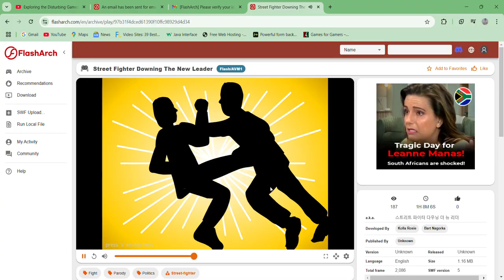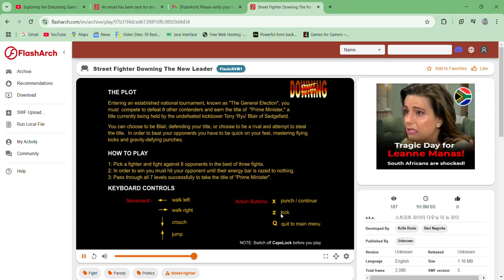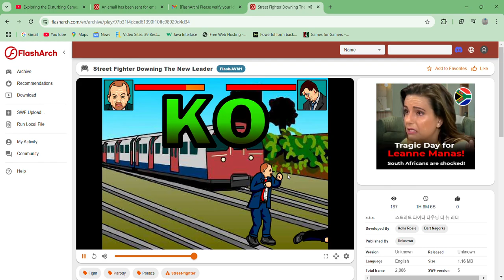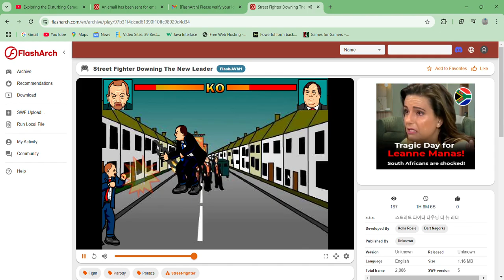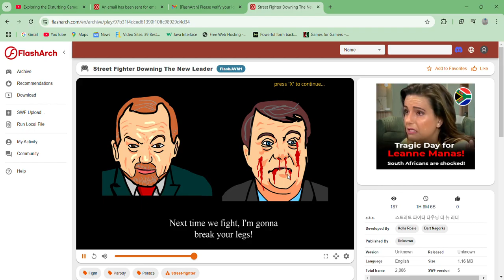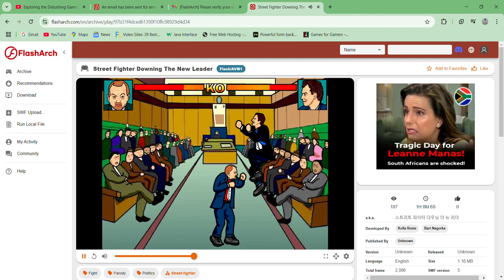Street Fighter Downing The New Leader - gameplay Flash Political Fighting game U.K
Politians fight for the position of world leader.

Flash Games Archive   FlashArch